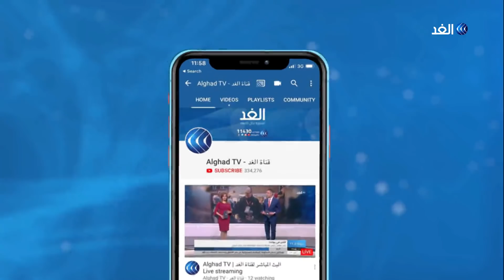اعتقالات واسعة تطال رموز النظام السوداني.. محلل يكشف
أفاد الكاتب والمحلل السياسي عبد المنعم الكتيابي، من الخرطوم، بأن هنالك أنباء عن حملة اعتقالات واسعة طالت رموز النظام السوداني.

ـــــــــــــــــــــــــــــــــــــــــــــــ
الإقامة الجبرية
الإقامة الجبرية
الكنداكة السودانية